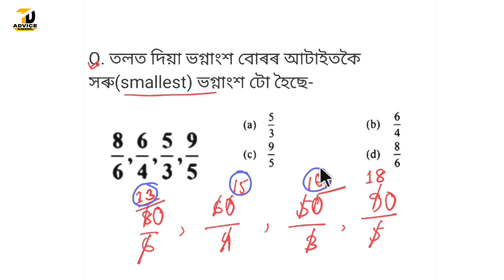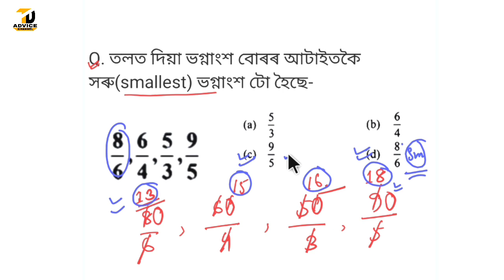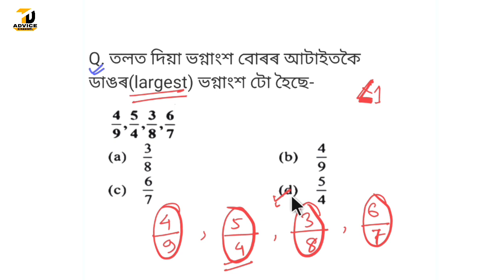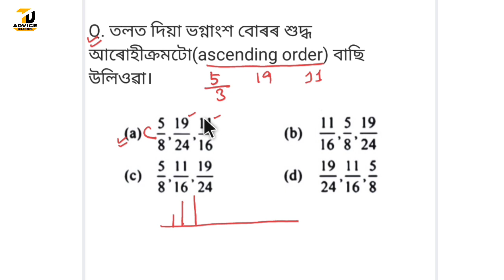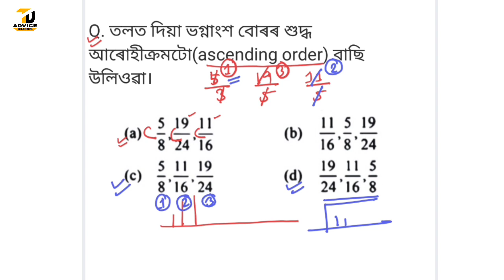Preparation For 32000+ Job//Fraction-1//Mathematics//Assam Latest Job News today//Job Assam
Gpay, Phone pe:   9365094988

IFSC:    SBIN0005081
DADU HAZARIKA

Your Queries;

Assam Career
assam,new job vacancy assam,assam police si new vacancy 2023, assam police ab ub new vacancy 2023, assam police commando new vacancy 2023,assam govt jobs 2023